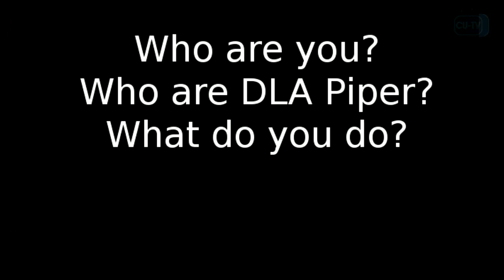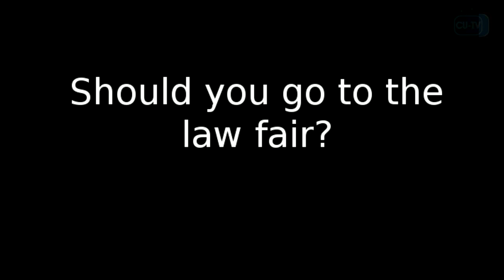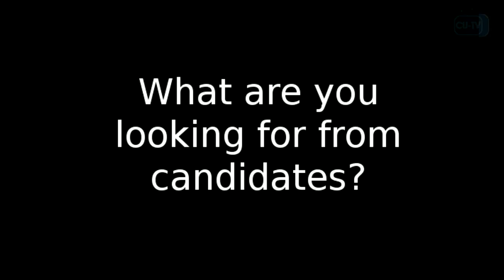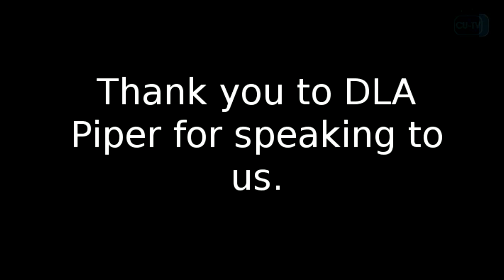CU-TV Graduate Recruitment Series - DLA Piper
Episode one of CU-TV's Graduate Recruitment Series. Join Puneet Tahim, a Graduate Recruitment Officer at DLA Piper as she talks about how to get a job in the Law Industry.